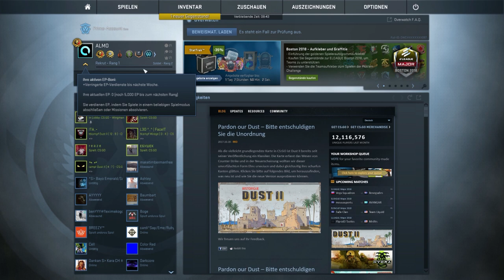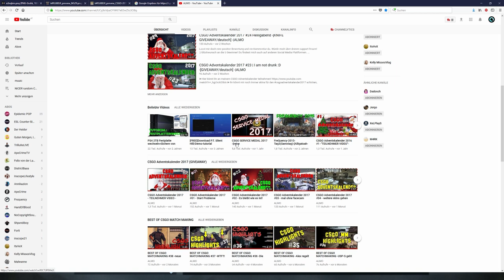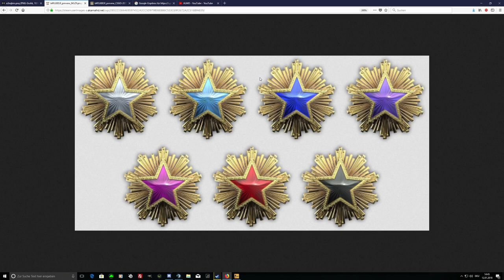CSGO SERVICE MEDAL 2018 -[neue Verdienstmedaille/deutsch] -|ALMO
!!!ÖFFNE MICH!!!

► Mein Equipment